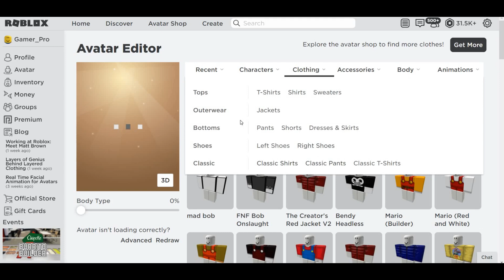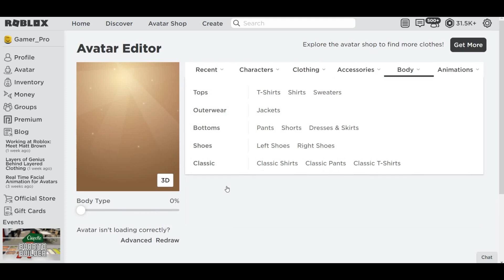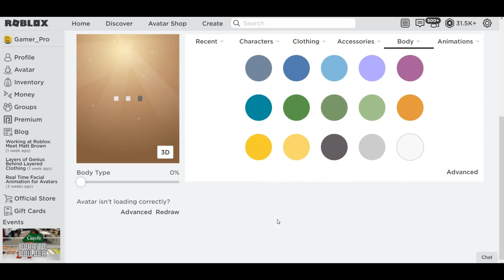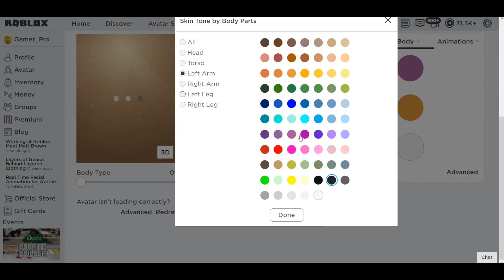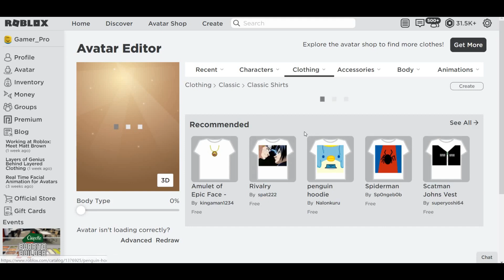How To Make Tooru/Head Doctor (Wonder Of U) In Roblox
tooru, is the main villain of jojolion, and a lot of people didn't even know that jojolion has a main villain for some reason.